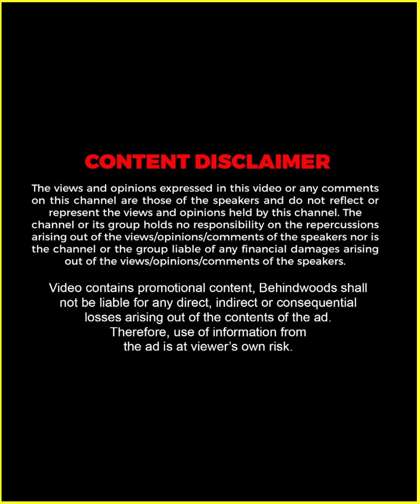"ആൻ്റിമാർക്കാണ് ഇവനോട് കൂടുതൽ താല്പര്യം" 🤣🤣| Vq vlogs | GP Rider Boy | Aju Bongo | Akash